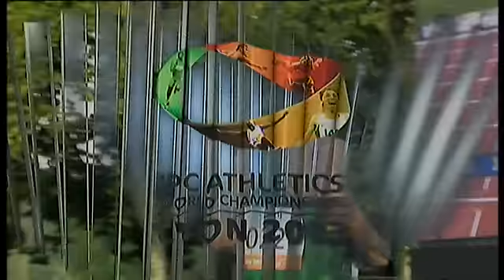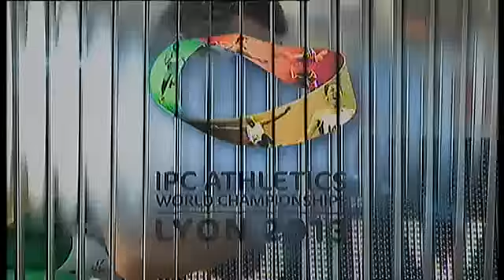Athletics - men's 200m T43 final - 2013 IPC Athletics World Championships, Lyon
Gold: Alan Fonteles Oliveira (20.66s) Silver: Blake Leeper (21.78s)
or visit the event website at
The official hashtag for the 2013
IPC Athletics World Championships Lyon is Lyon2013. Alan Fonteles
Cardoso Oliveira, Brazil, Blake Leeper, United States of America,
Joshua Kennison, United States of America, Ivan Prokopyev, Russian
Federation, David Behre, Germany, Daniel Rizzieri, United States of
Lyon, France hosted the 2013 IPC Athletics World Championships between
19-28 July. More than 1,100 athletes from 98 countries attended the
event which was the first major gathering of international track and
field stars following the hugely successful London 2012 Paralympic
Games. The majority of medal winners from London competed in Lyon as
they started their preparations for the next Paralympic Games in Rio in
2016. The International Paralympic Committee (IPC) is the global
governing body of the Paralympic Movement, and also acts as the
International Federation for nine sports, including athletics. The
sport is governed by the IPC and co-ordinated by the IPC Athletics
Sports Technical Committee, offering a wide range of competitions and